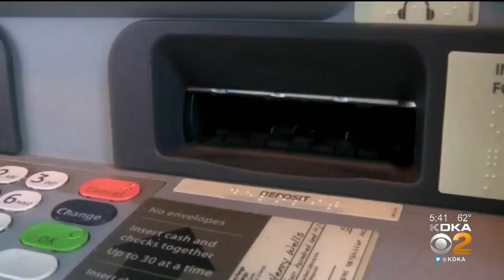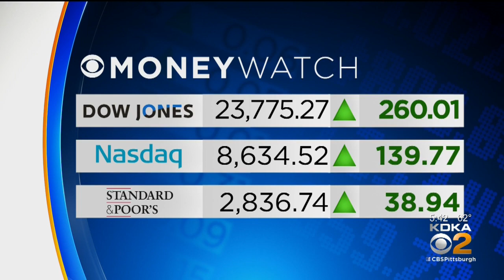Business Notes (4/24)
KDKA's Stacy Smith has the Business Notes for the day.